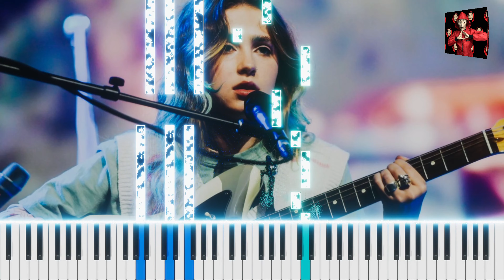Clairo - Nomad | EASY Piano Tutorial by OCTOBER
🎹 Listen, learn and play the piano tutorial ► "Nomad" by "Clairo"

OR